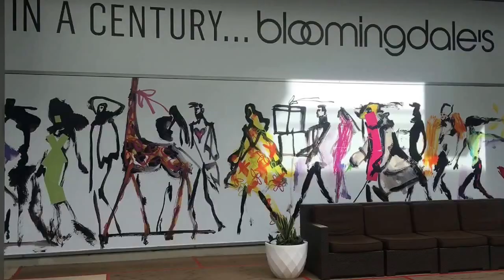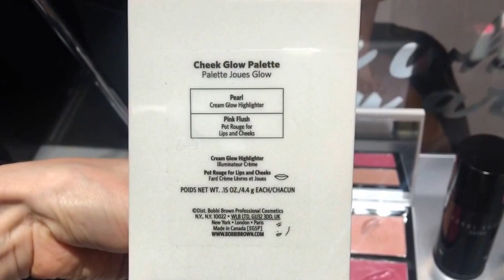BLOOMINGDALE'S - эксклюзивный уход за кожей и волосами + новинки макияжа Bobbi Brown и Nars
Здравствуйте. В этом видео я устрою вам ещё одну небольшую экскурсию, на этот раз по Бьюти зоне магазина Bloomingdale's в Беверли Хиллз. Здесь представлены лучшие марки по уходу за кожей и волосами, такие как Tata Harper, Ren, Rodial, Eve Lom, Zelens, Oribe, Philip B, OUAI и др.  К тому же я покажу вам совершенно новые, совсем недавно поступившие в продажу, коллекции макияжа от марок Bobbi Brown и Nars. Надеюсь, данная информация будет вам полезна.